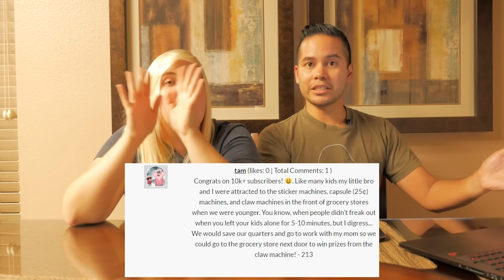10,000 subscriber giveaway winners announcement! | The Crane Couple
eBay store!